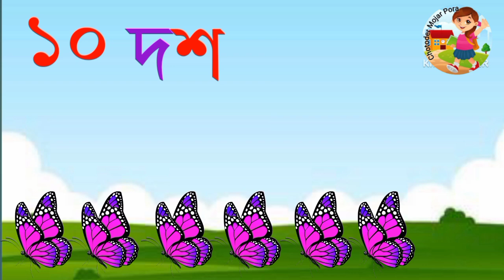১ ২ ৩ ৪ গণনা শিখি|Ek Dui Tin | বাংলা সংখ্যা গণনা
১ ২ ৩ ৪ গণনা শিখি|Ek Dui Tin | বাংলা সংখ্যা গণনা
সংখ‍্যাগণনা
সংখ‍্যাগণনাপদ্ধতি
সংখ‍্যাগণনা১থেকে১০
বাংলাসংখ‍্যাবানান
বাংলাসংখ‍্যাগণনা
বাংলাসংখ‍্যালেখারনিয়ম
বাংলাসংখ‍্যা
বাংলাসংখ‍্যা১থেকে১০
সংখ্যা গণনা কথায়
এক দুই তিন চার পাঁচ ছয় সাত আট নয়
এক দুই তিন গান
এক দুই তিন চার
এক দুই তিন চার গান
১ ২ ৩ ৪ ৫ ৬ ৭ ৮ ৯ ১০
১ ২ ৩ ৪ ৫ ৬ ৭ ৮ ৯ ১০ গান
১ ২ ৩ ৪ ৫ ৬ ৭ ৮ ৯ ১০ ১১ গান
১ ২ ৩ ৪
১ ২ ৩ ৪ গান
১ ২ ৩ ৪ ৫ ৬ ৭ ৮ ৯ ১০ বানান
১ ২ ৩ ৪ ৫ ৬ ৭ ৮ ৯ ১০ লিখা
১ ২ ৩ ৪ ৫ ৬ গান
১ ২ ৩ ৪ song
১ ২ ৩ ৪ ৫ নতুন গান
বাংলা সংখ্যা বানান ১ থেকে ১০
বাংলা সংখ্যা গণনা
বাংলা সংখ্যা লেখার নিয়ম
বাংলা সংখ্যা
বাংলা সংখ্যা ১ থেকে  ১০
বাংলা সংখ্যা বানান
বাংলা সংখ্যা বর্ণ কয়টি
বাংলা সংখ্যা লেখা
বাংলা সংখ্যা শিক্ষা
১ ২ ৩ ৪ গণনা শিখি
এসো গনিত শিখি
সহজ গণনা
সহজ গণনা পদ্ধতি
শতকরা অঙ্ক করার নিয়ম
ছোটদের গনিত
শুদ্ধ অঙ্ক গণনা শিখি
নামতা শিক্ষা
শুদ্ধ অঙ্ক গণনা
গনিতের সংখ্যা
১ থেকে ১০ গণনা
বাংলা ১ থেকে ১০০
mosttasin pahlovi buetian
By watching this video your children would learn bangla sonkha gonona ek theke dosh.